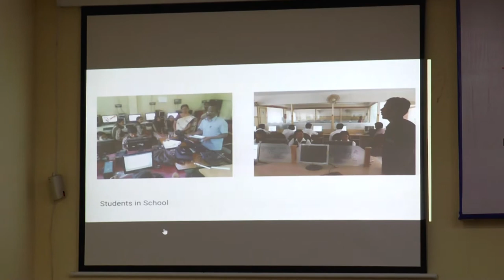Wikisource and Schools - Malayalam Community Experience at WCI2016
Wikisource and Schools - Malayalam Community Experience at WikiConference India 2016.